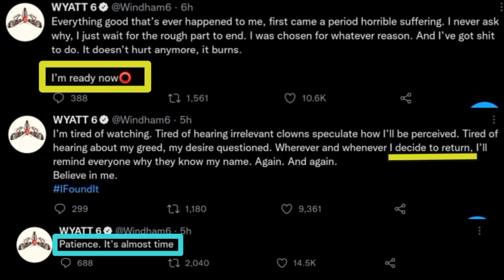WWE Smackdown 03 June 2022 highlights - WWE Friday Night Smackdown highlights today 06/03/2022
1} WWE Smackdown 03 June 2022 highlights - WWE Friday Night Smackdown highlights today 06/03/2022.

2} Fiend Bray Wyatt return to wwe and also his return date announced.

3} Vince McMahon want to match between Roman Reigns vs Fiend Bray Wyatt.